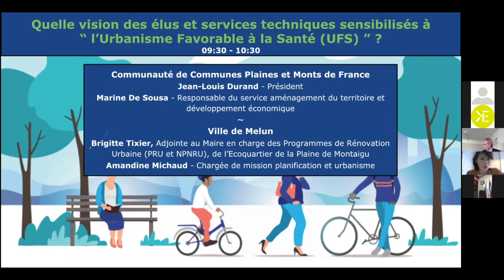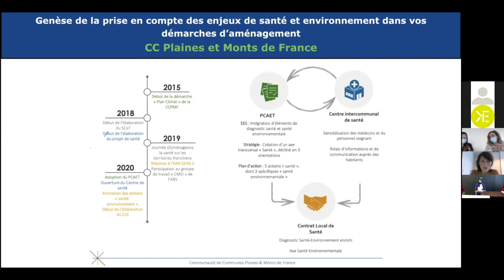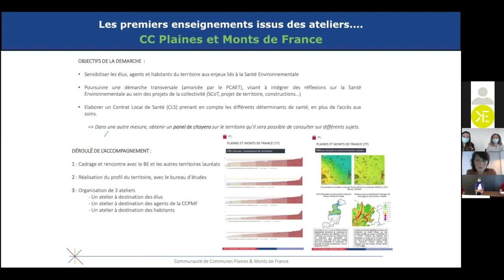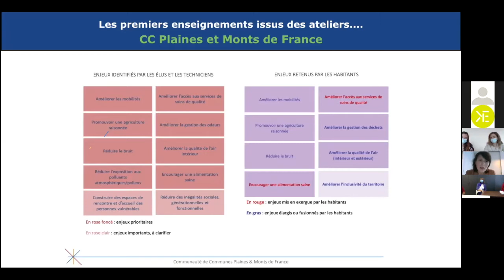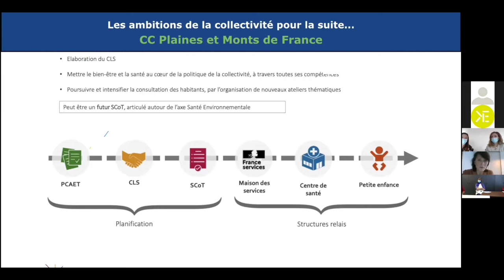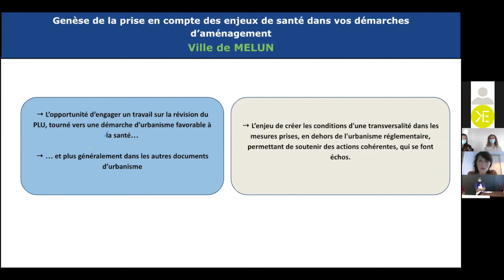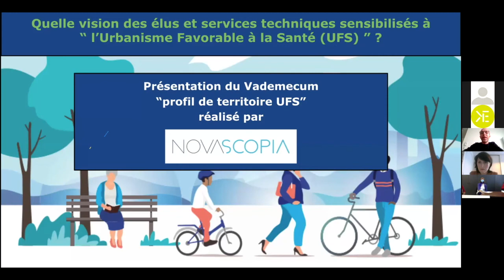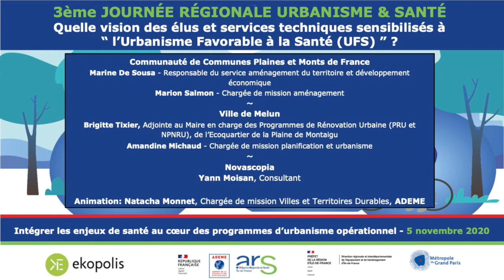3ème journée régionale "Urbanisme & Santé" #2 - Quelle vision des élus et des services techniques ?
3ème conférence régionale Urbanisme et Santé : “Intégrer les enjeux de santé au cœur des programmes d’urbanisme opérationnel “

Séquence 1, “Quelle vision des élus et des services techniques sensibilisés à l’urbanisme favorable à la santé”, avec les témoignages de:
-Marine De Sousa (Communauté de Communes Plaines et Monts de France, Responsable du service aménagement du territoire et développement économique)
-Marion Salmon (Communauté de Communes Plaines et Monts de France, Chargée de mission aménagement )
-Brigitte Tixier (Ville de Melun, Adjointe au Maire en charge des Programmes de Rénovation Urbaine (PRU et NPNRU), de l’Ecoquartier de la Plaine de Montaigu)
-Amandine Michaud (Ville de Melun, Chargée de mission planification et urbanisme)
-Yann Moisan (Novascopia, Consultant)

Animation: Natacha Monnet  (ADEME IDF, Chargée de mission Villes & Territoires Durables)

Partenaires: ARS IDF, ADEME, DRIEA, MGP

Ekopolis est le maillon francilien du réseau Bâtiment Durable, l'association loi 1901 est portée par l'Ademe, les services déconcentrés de l'Etat (DRIEE, DRIEA et DRIHL), en partenariat avec l'Union régionale des CAUE et l'Ordre des architectes d'Île-de-France.